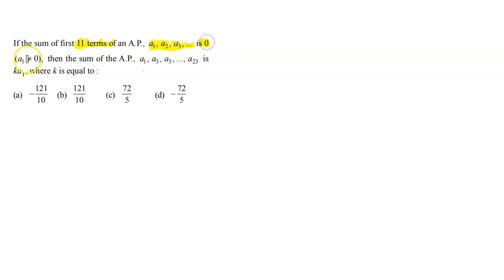If the sum of the 11 terms of an A.P. |Q 139 |YEAR 2020 | SEQUESNCE AND SERIES| IIT JEE MATHEMATICS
If the sum of the 11 terms of an A.P. a_1, a_2, a_3. a_n is 0. (a_1 != 0), then the sum of the A.P. a_1, a_3,a_5. a_23 is ka_1, where k is equal to |Q 139 |YEAR 2020 | SEQUESNCE AND SERIES| IIT JEE MATHEMATICS
IIT JEE MATHEMATICS| PREVIOUS YEAR PAPER SOLUTION| JEE MAINS 2020| SEQUENCE AND SERIES|MATHEMATICS
SEQUENCEANDSERIES#SEQUENCE#SERIES#ARITHMETICPROGRESSION#PROPERTIESOFARITHMETICPROGRESSION#GEOMETRICPROGRESSION#PROPERTIESOFGEOMETRICPROGRESSION#HARMONICPROGRESSION#MEANS#ARITHMETICMEAN#GEOMETRICMEAN#HARMONICMEAN#ARITHMETICO-GEOMETRICSERIES#SUM OF N TERMS OF AN ARITHMETICOGEOMETRICSERIES